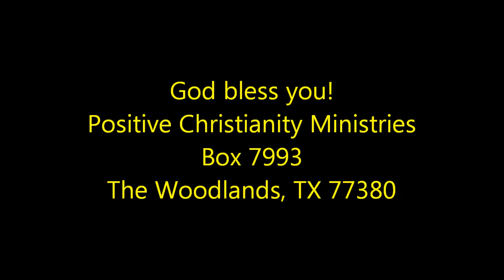The Justice of God